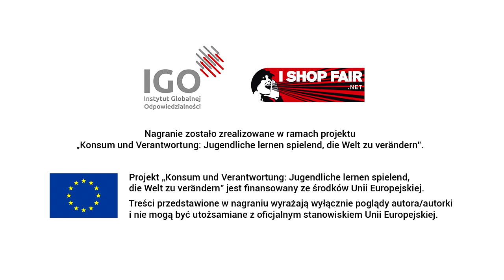"Czym dla mnie jest etyczna konsumpcja" wypowiedź uczestników Młodzieżowego Spotkania w Bonn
W czerwcu 2015 w Bonn spotkało się około 100 osób z Europy, by dzielić się swoimi pomysłami na wprowadzanie i propagowanie etycznej konsumpcji. Nagraliśmy dla Was ich wypowiedzi o tym czym dla nich jest etyczna konsumpcja.